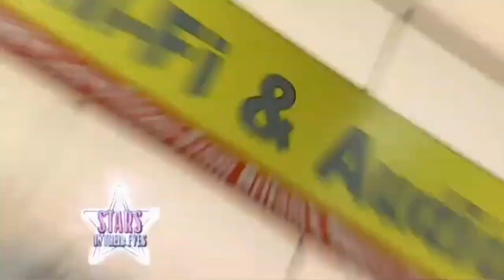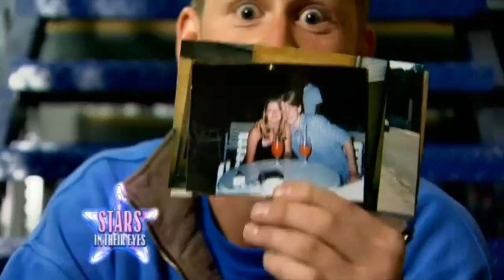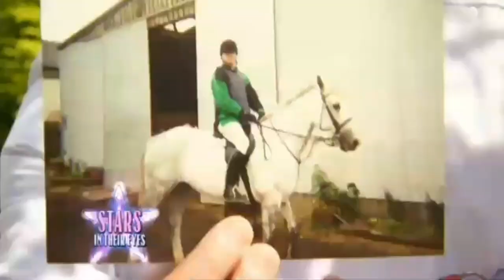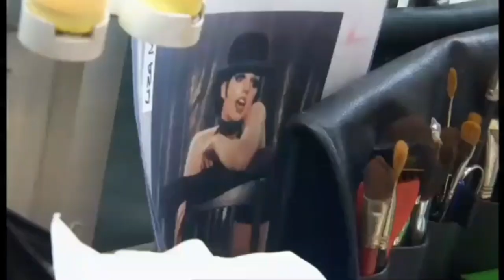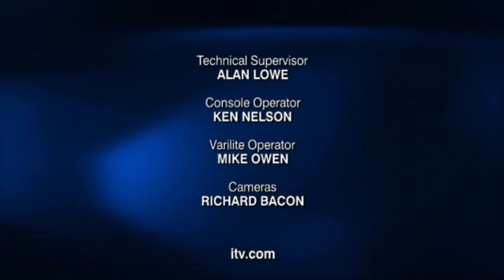Stars in Their Eyes 2004 Series 15 Episode 5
Stars 2004